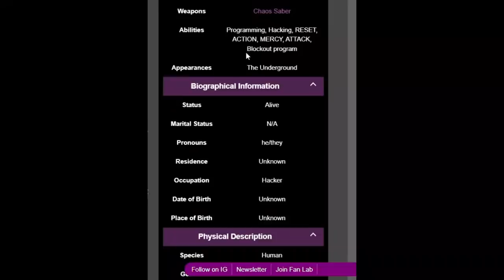[CODE] Alpha Judge Sans / New Skin For Player [Showcase] [Undertale Crazy Multiverse Timeline]